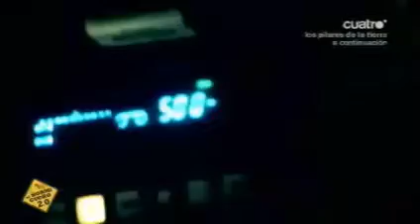Little girl scared people in hotel. (Laughter ☺).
She's just a girl, but manages to scare everybody in this 'gotcha'. (Laughter ☺).